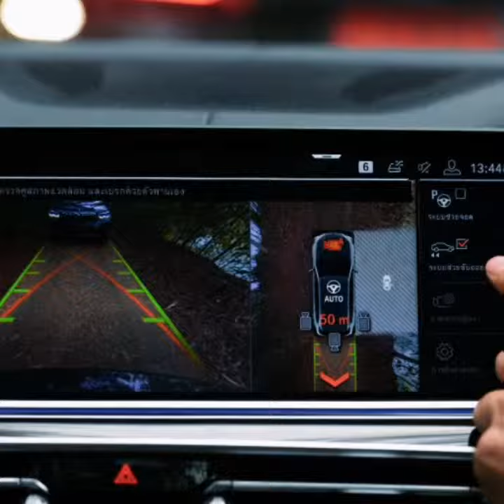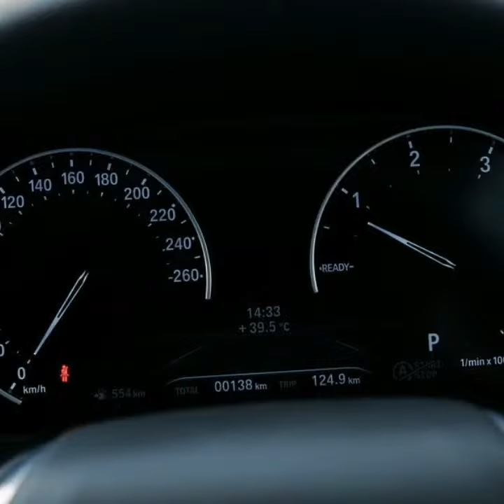Test​ drive BMW​ SERIES​ 3​ (320d Sport) & 330i M​ Sport​ และ​ BMW​ X5 xDrive30d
บีเอ็มดับเบิลยู ประเทศไทย พาสื่อมวลชนเปิดประสบการณ์การขับขี่บีเอ็มดับเบิลยู 320d  Sport บีเอ็มดับเบิลยู 330i M Sport และบีเอ็มดับเบิลยู X5 xDrive30d M Sport ให้ได้สัมผัสสมรรถนะการขับขี่ทั้งบนเส้นออนโรด ออฟโรด พร้อมพาโลดแล่นบนท้องถนนจริง และทดสอบเทคโนโลยีการขับขี่แห่งอนาคตกันอย่างเต็มเปี่ยม ในกิจกรรมทดสอบรถยนต์สุดพิเศษ ณ สนามปทุมธานีสปีดเวย์ จังหวัดปทุมธานี
       ระบบ Parking Assistant Plus ไฮไลท์ของ The New BMW X5 และ The New 330i M Sport ที่มาพร้อมกับระบบ Reversing Assistant ช่วยถอยรถในทิศทางเดิมแบบอัตโนมัติ
ช่วยให้ตัวรถจดจำทิศทางที่ขับตรงไปข้างหน้าในระยะ 50 เมตรสุดท้าย ด้วยความเร็วไม่เกิน 36 กิโลเมตรต่อชั่วโมงได้ และถอยออกในทิศทางเดิมแบบอัตโนมัติ